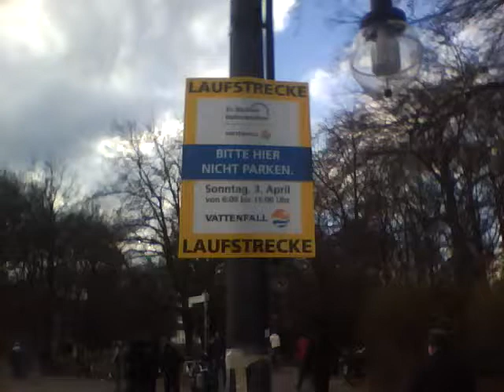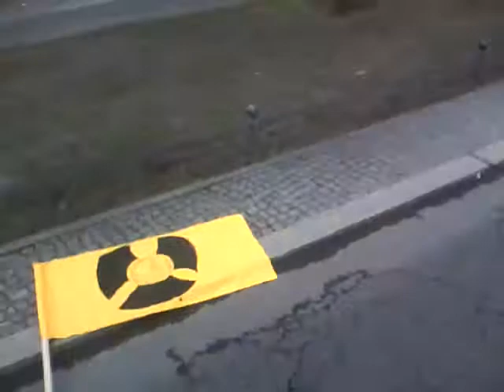26.03.2011 Anti Atom Demo Berlin - Wir sind Helden - Von hier an blind